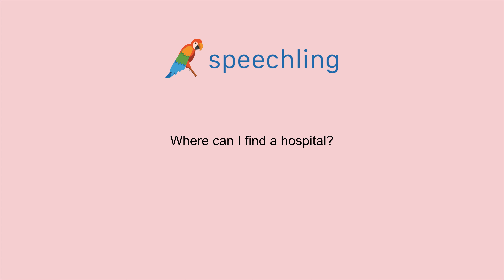How to say "Where can I find a hospital?" in Japanese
Male Voice:
病院はどこにありますか？

Male Voice Translation:
Where can I find a hospital?